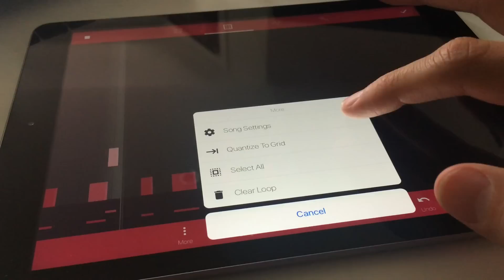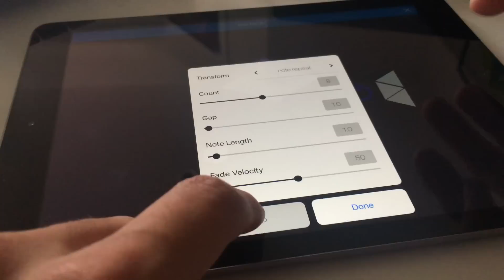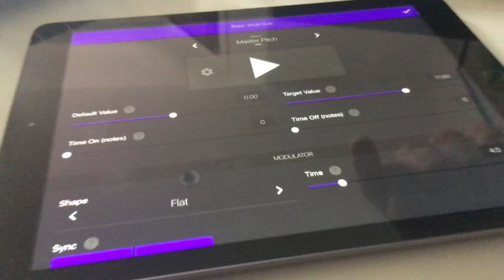Sunday jam on KRFT!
KRFT is a modular instrument for expressive music production that we built to challenge the two decade old paradigm of the multi-track DAW — available on iPhone & iPad.